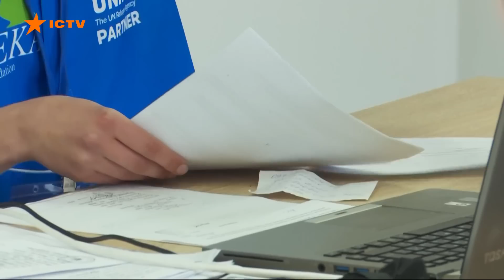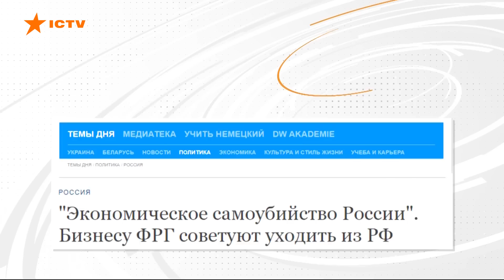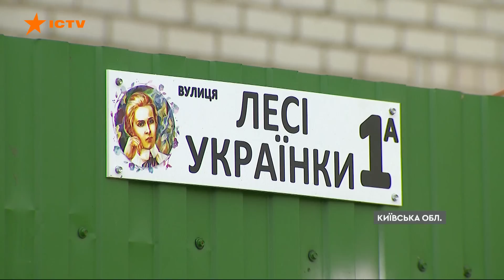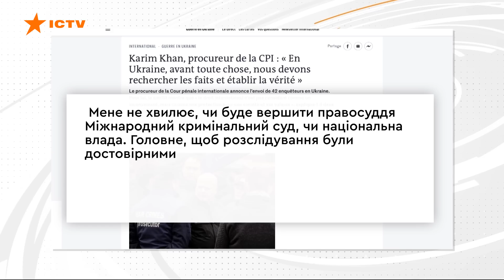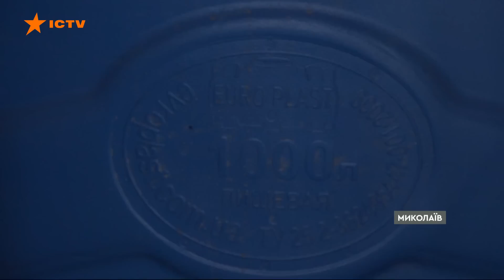🔥 Оперативний випуск новин за 01:00 (16.05.2022)